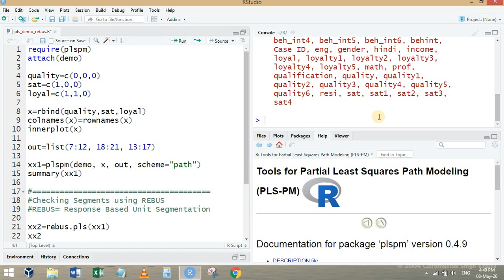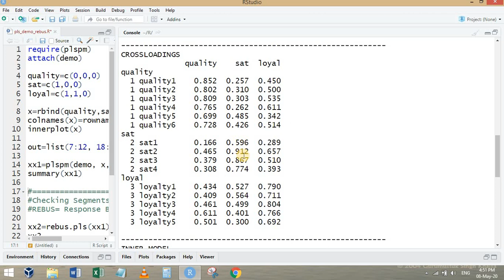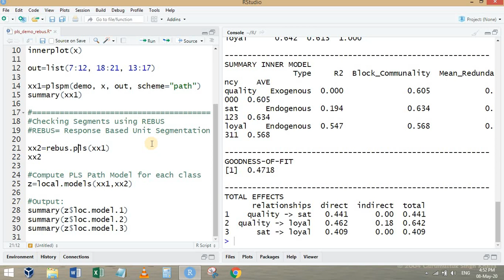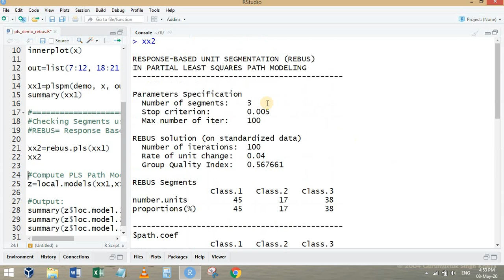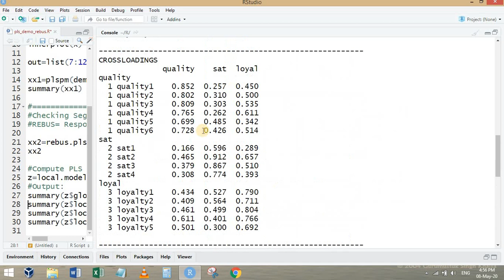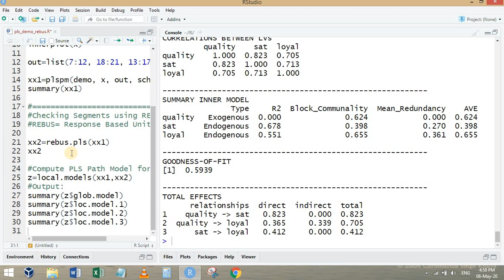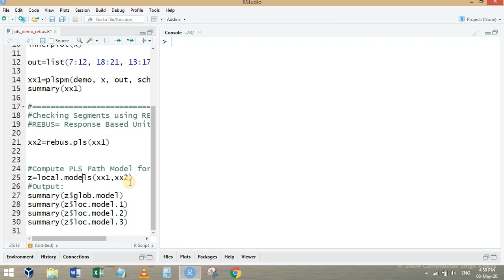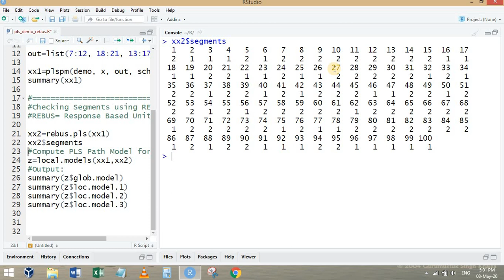PLS-SEM (using R-Studio) Part-6 Checking Homogeneity using REBUS function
This video discusses the REBUS function of the package PLSPM which is used to check the homogeneity in our data.

eBook "PLS Path Modeling with R" by Gaston Sanchez